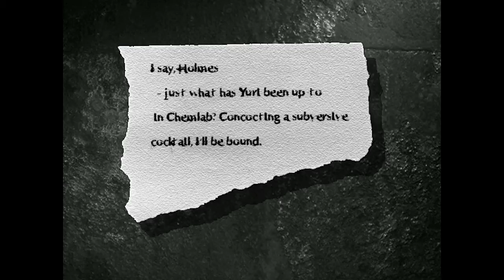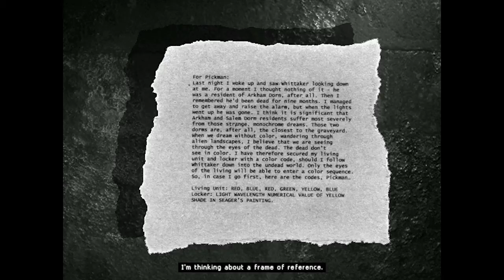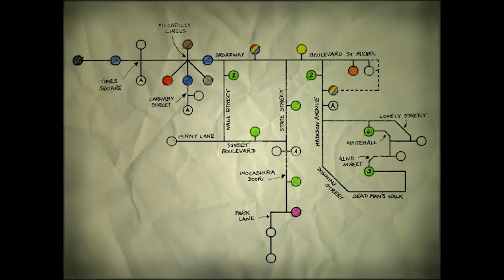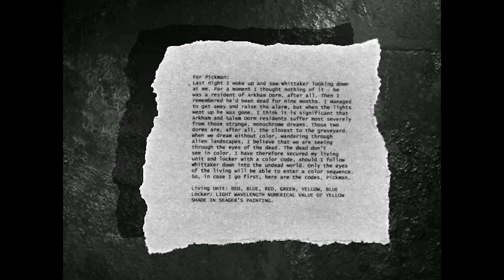Martian Gothic: Unification Ep. 7 - Trimorph Trap